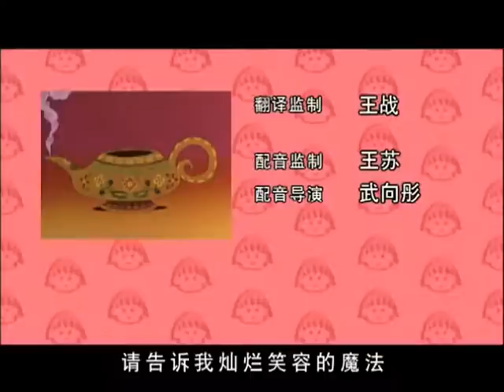櫻桃小丸子 #670 调查商店的工作／大山雀来了